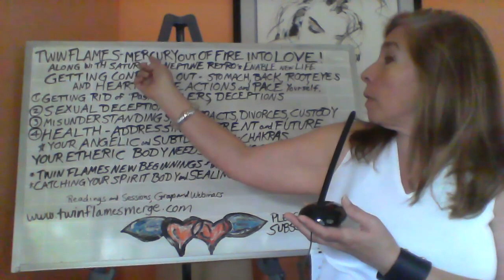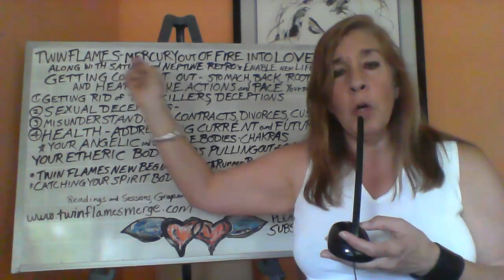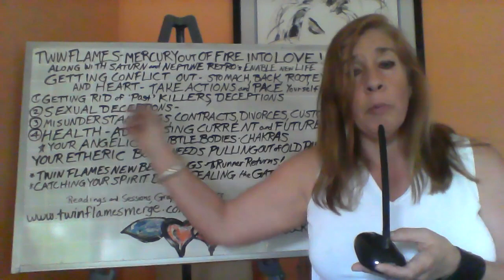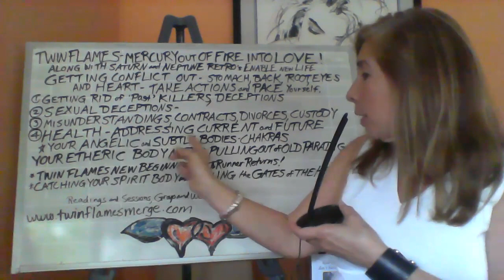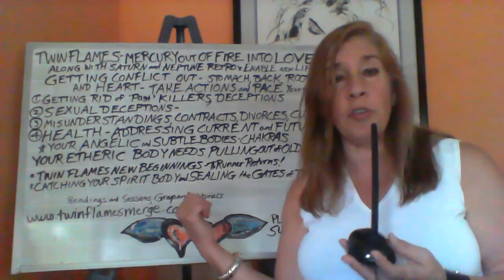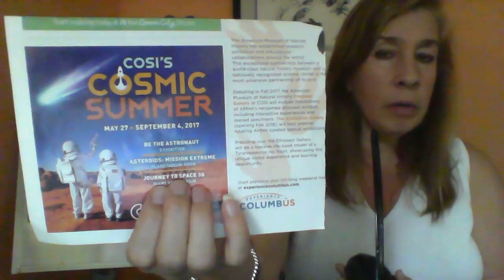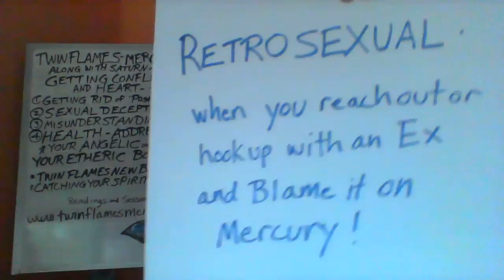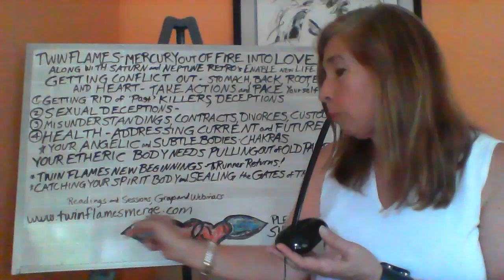Twin Flame Your Sacred Union!